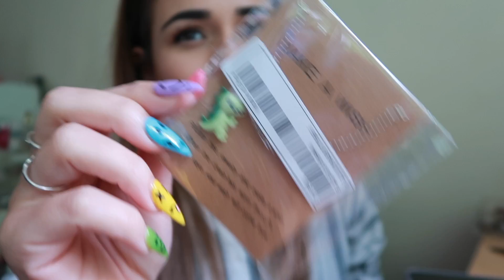EASY 20 MINUTE MEATBALL PASTA | CLEAN + CHAT WITH ME | VLOG | SafsLife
Intro song by @muadmusic

LINKS TO THINGS I USE ALL THE TIME:

T-shirt folder:

Dish Soap Dispenser:

Kids road rug

Kids bookshelf

Kids bunk bed

Instant Pot:

Kitchen King Pan Set:

Rice Washing Jug:

Measuring cups and spoons:

Karcher Window Vac:

Lip combo I always have questions about:
NYX Professional Makeup Lip Lingerie Liquid Lipstick in Scandalous:

Maybelline New York Lover:

Maybelline Instant Anti Ageing Erase Concealer:

Camera used: